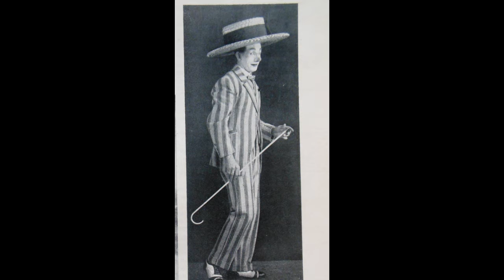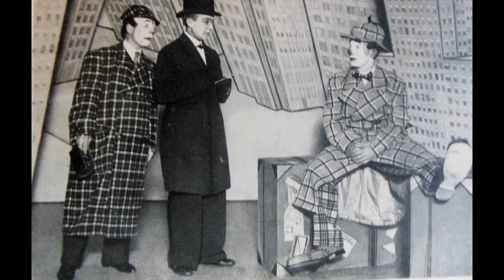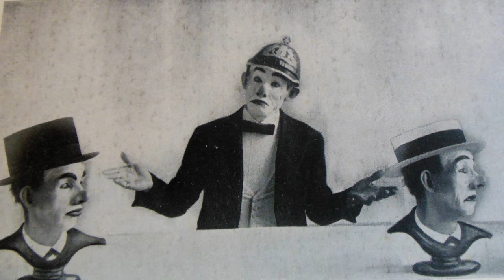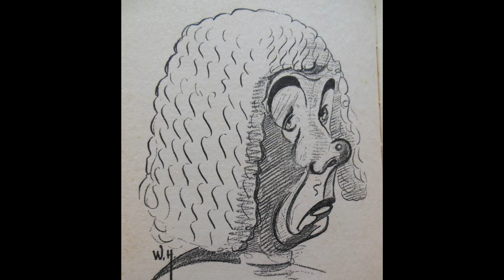(1936-02-18) Johan Buziau met Willy Walden en Piet Muyselaar in Carré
Uit de Louis Bouwmeester Revue 'De lachende komedianten'.
16 Minuten lange opname.
Met op 7:30 photo's uit de Revue.